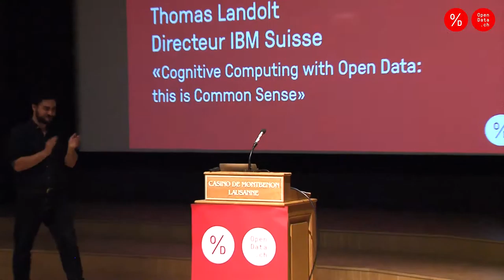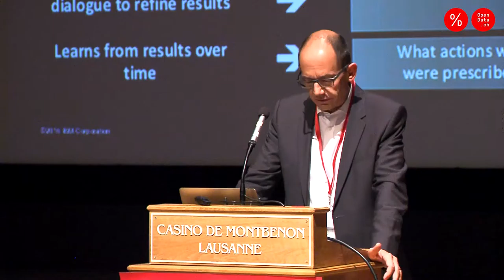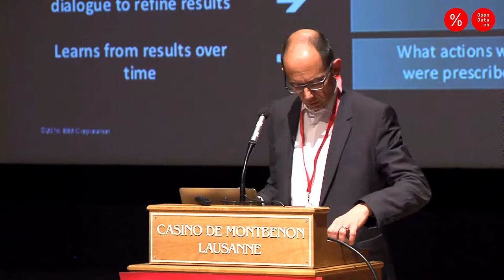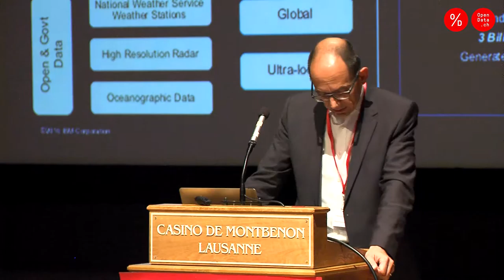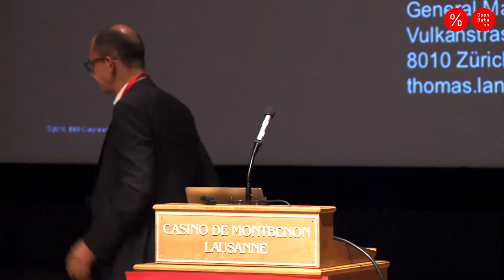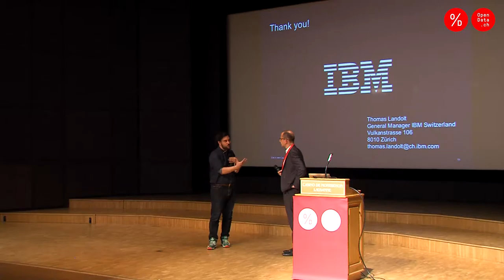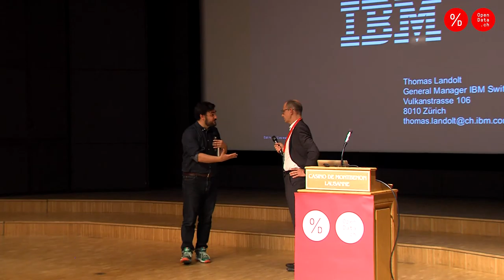Opendata.ch/2016: Thomas Landolt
Keynote of Thomas Landolt «Cognitive Computing with Open Data: this is Common Sense» at Opendata.ch/2016.
Opendata.ch/2016 is Switzerland’s leading conference convened around the issues of Open Data.